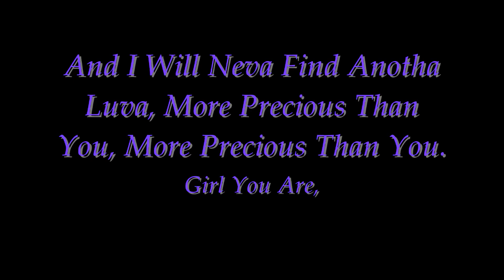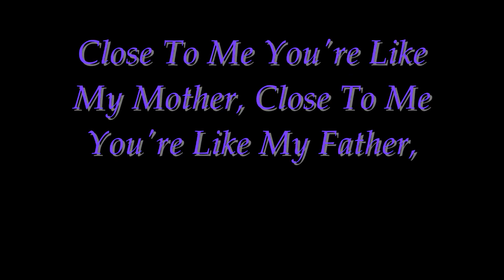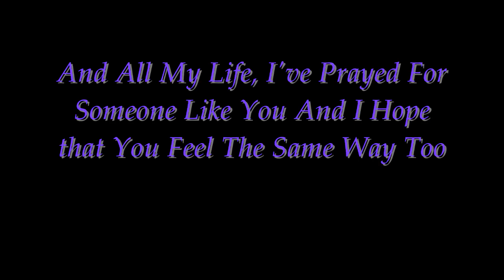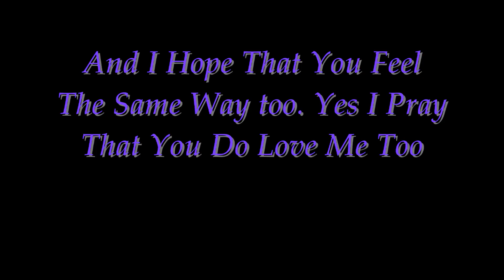All My Life - K.C & JoJo